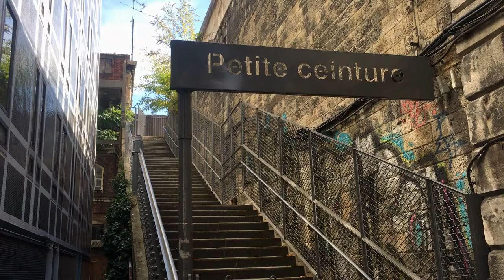LA PETIT CEINTURE. Una vía ferrea abandonada en París.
·Este parque se encuentra en el 99 RUE OLIVIER DE SERRES 75015 PARIS
·ABIERTO DE 9:30 A 19:30

·La pequeña cintura es la línea ferroviaria de 36 kilómetros que en el pasado rodeaba parís, construida en la segunda mitad del siglo diecinueve. dejó de transportar viajeros en 1934 y mercancías hasta 1970.
parte del tramo de 1,3 kilómetros que se ve en este video, en la actualidad se ha convertido en un parque abierto al público. se utilizó, a parte del transporte de viajeros, para el transporte de mercancias de la fábrica citroén y los talleres del metro vaugirard.
la antigua estación de vaugirard se encuentra en proceso de reforma para transformarse en un centro de coworking.
a lo largo del recorrido de la vía férrea aún presente en este parque, se cruzan cinco puentes que cruzan en altura las calles de este barrio dando un punto de vista un tanto diferente de la ciudad.